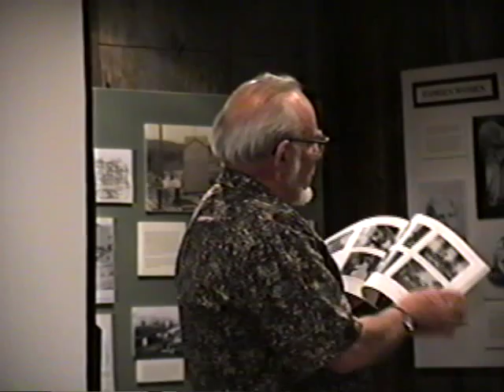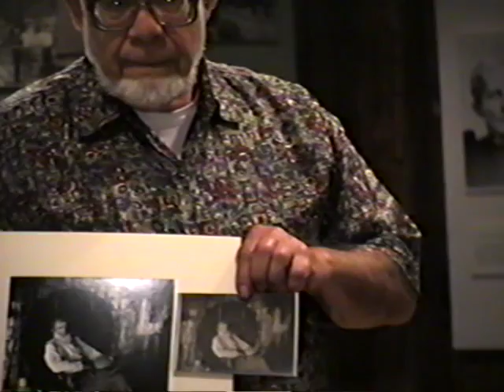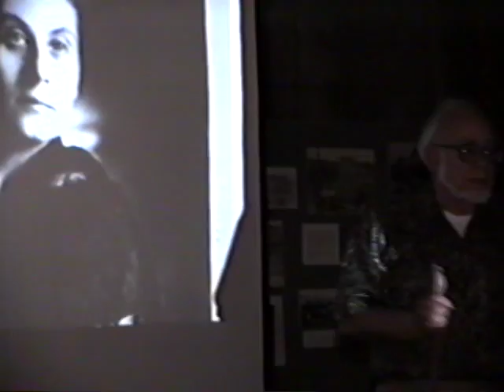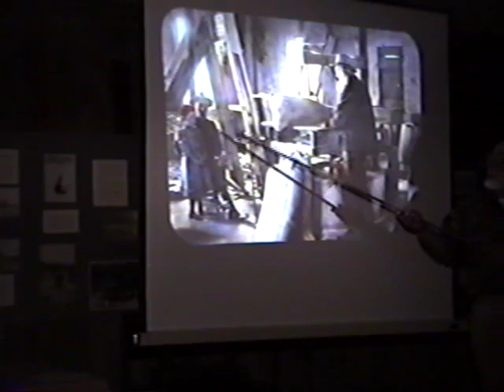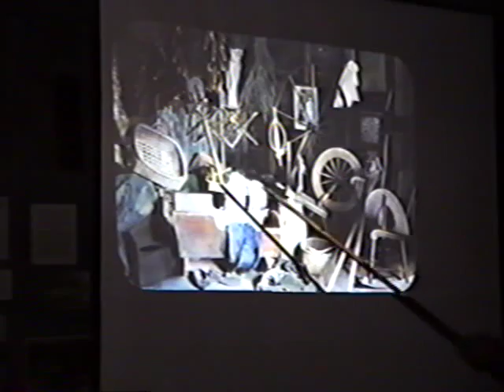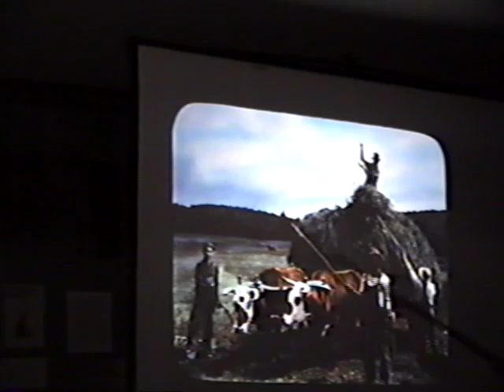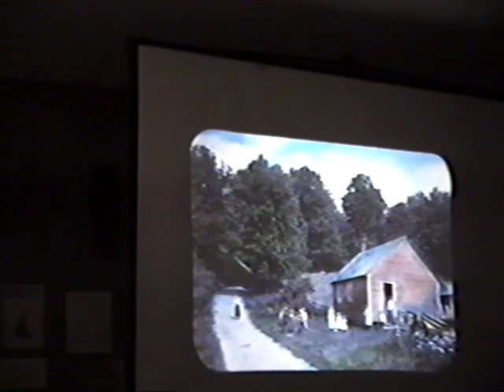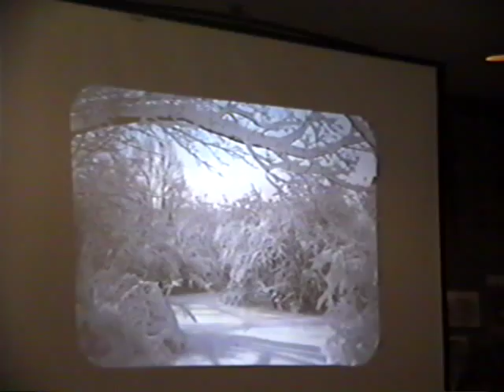BHS Program: "Chansonetta Stanley Emmons: Maine Photographer"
Bethel Historical Society program, "Chansonetta Stanley Emmons: Maine Photographer," presented by Marius Peladeau on June 1, 2000.